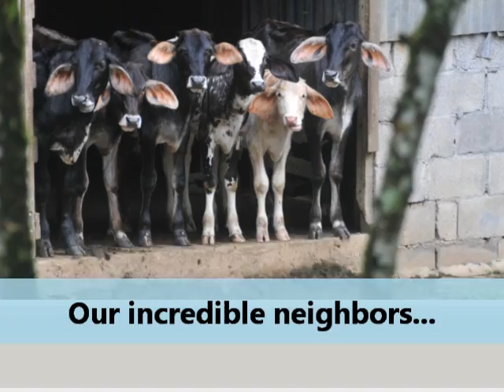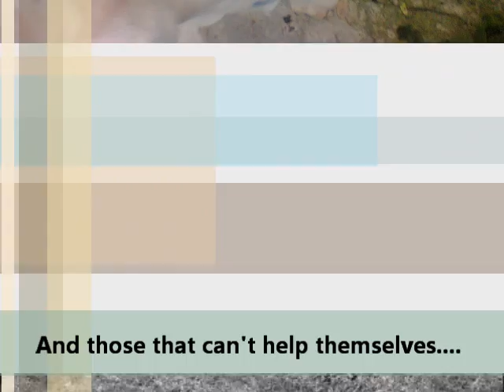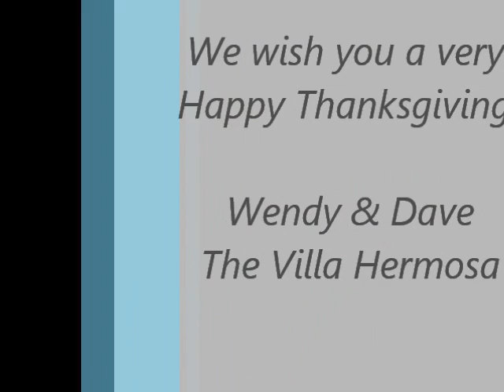The Villa Hermosa: Thanksgiving Wishes for 2011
Wendy & Dave wish you a very Happy Thanksgiving!  Living in Costa Rica is a dream and we have so much to be thankful for.  We hope you have a wonderful day & enjoy the movie!